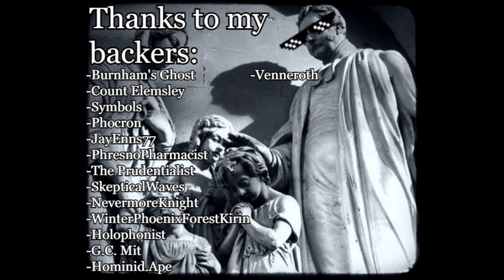Church & State (Reflections of a Russian Statesman)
Reflections of a Russian Statesman - Chapter 1: Church & State
by Konstantin Petrovich Pobyedonostseff
English ed. dated 1898

Patriarch out!